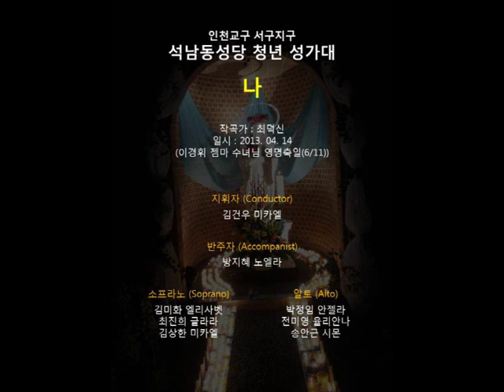[녹음] 나 (최덕신) _ 석남동성당 청년성가대 / 합창 , 추천 성가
제목 : 나

작곡 : 최덕신

일시 : 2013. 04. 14 (이경휘 젬마 수녀님 영명축일(4/11))

노래 : 천주교 인천교구 서구지구 석남동성당 청년성가대

지휘자 (Conductor)
김건우 미카엘

반주자 (Accompanist)
방지혜 노엘라

소프라노 (Soprano)
김미화 엘리사벳
최진희 글라라
김상한 미카엘

알토 (Alto)
박정임 안젤라
전미영 율리안나
송안근 시몬